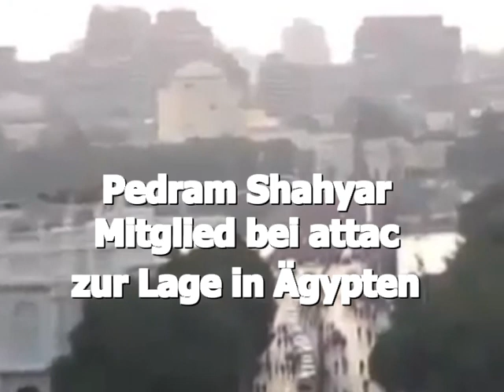Entwicklungen in Ägypten - Interview mit Pedram Shahyar - 8.12.12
Interview mit Pedram Shahyar
zur Lage in Ägypten
sein Blog:

AutorInnen  tagesaktuelle redaktion
Radio  Radio Corax, Halle

Radio Blau, Leipzig 99,2 MHz
Creative-Commons
Nichtkommerziell
Bearbeitung erlaubt

Beiträge auszutauschen ...